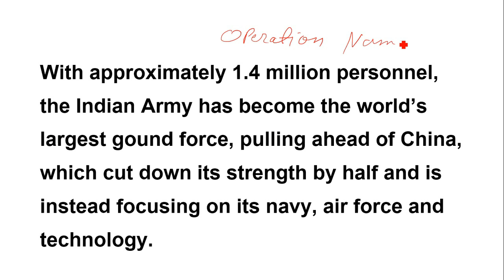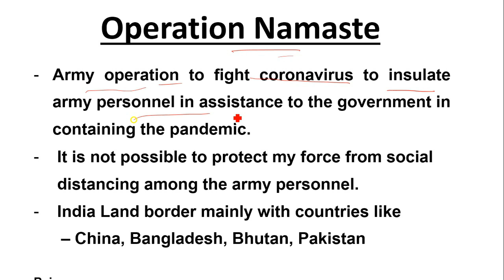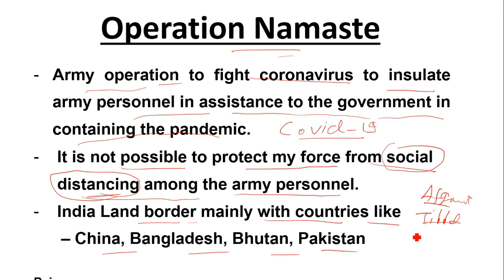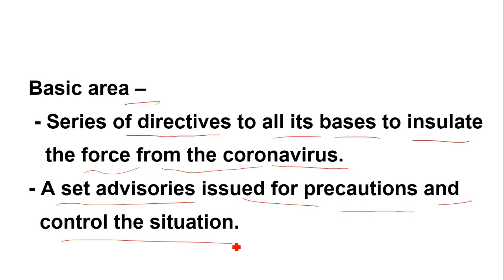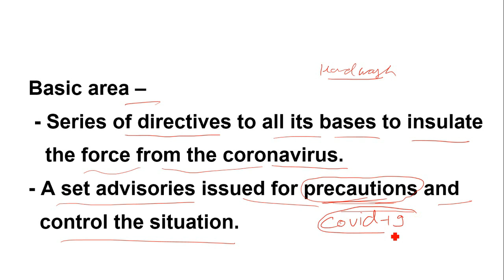What is Operation Namaste || ऑपरेशन नमस्ते क्या है? Full Information || गुरु Chakachak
Dosto is video me operation namaste ke bare me bataya gaya hai. video ko end tak watch kare. Thank You